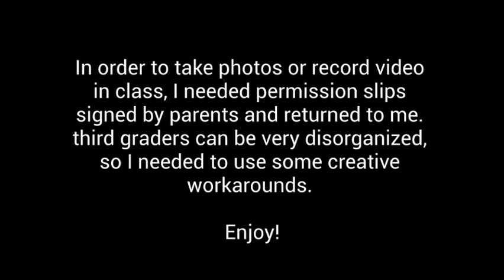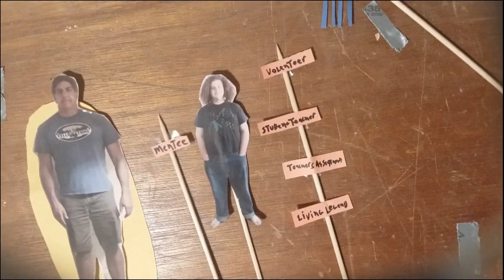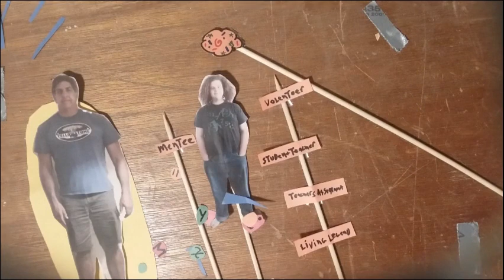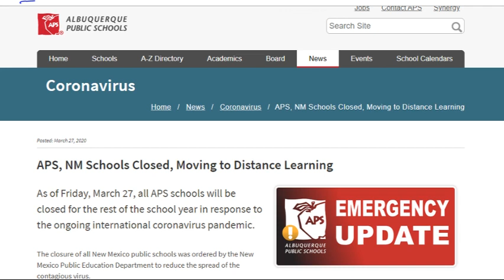Jacob Johnson 2020 Digital Story